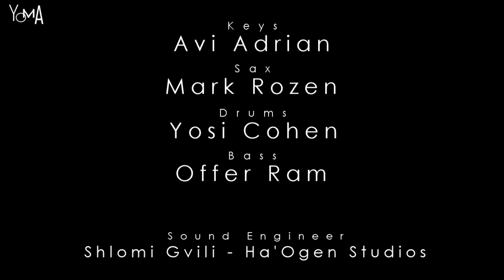YOMA - Rikud Hashvatim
Avi Adrian         - Keys.
Mark Rozen      - Saxs.
Yossi Cohen       - Drums.
Offer Ram         - Bass.

Composed by Avi Adrian.
Recorded at Ha'Ogen studios, May 2018.
Sound Engineer - Shlomi Gvili.